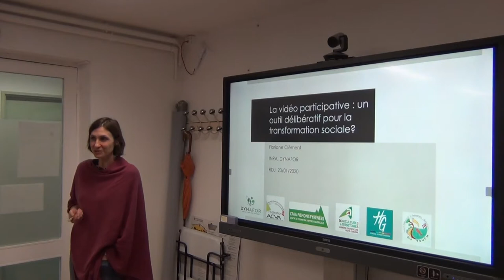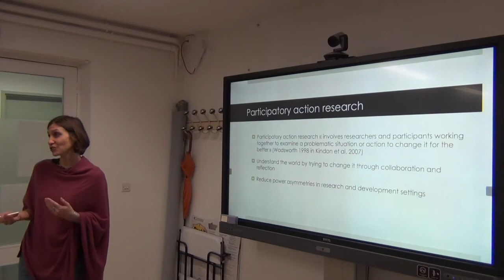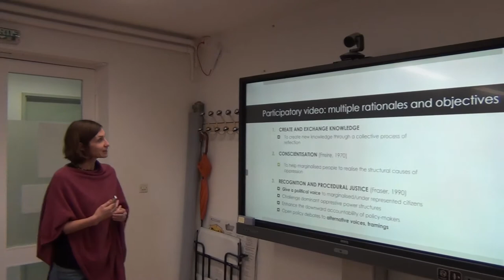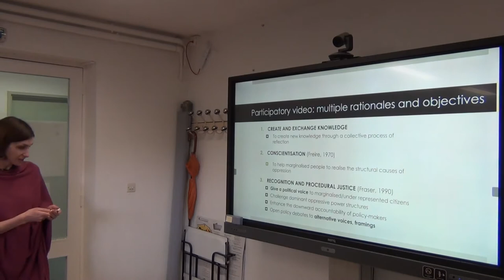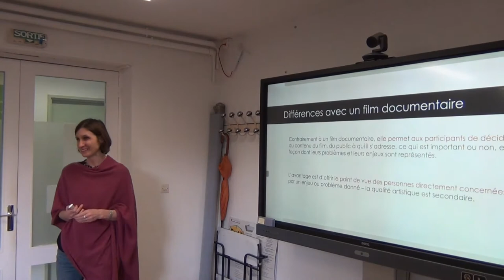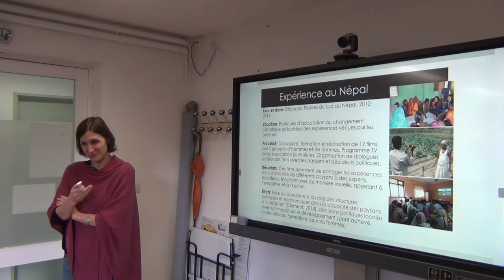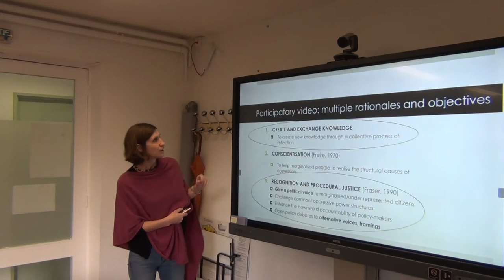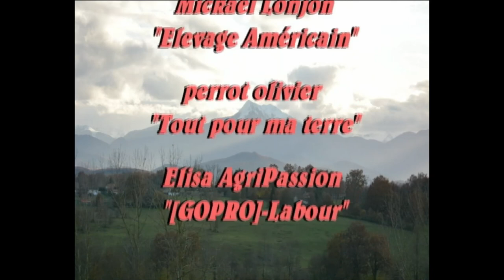Floriane Clément: Regards croisés sur la transition agroécologique sur les coteaux de Gascogne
Ce RDJ sera l’occasion de présenter le film ‘Comminges, une terre vivante’ réalisé par un groupe d’étudiants en BTS Production Animale du CFAA de Saint Gaudens dans le cadre du volet de vidéo participative du projet COTERRA. Le film offre des regards croisés d’agriculteurs.trices sur la transition agroécologique sur le Nord Comminges et a été utilisé pour initier des débats avec les acteurs du territoire. Cette projection-débat sera l’occasion d’échanger sur l’approche de vidéo participative et l’utilisation de support audiovisuel pour initier des dialogues et délibérations.